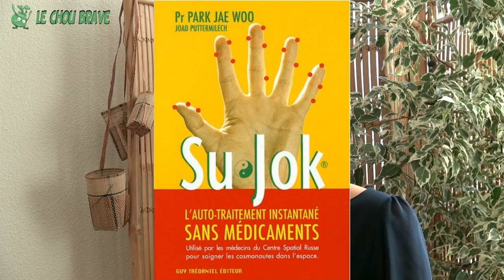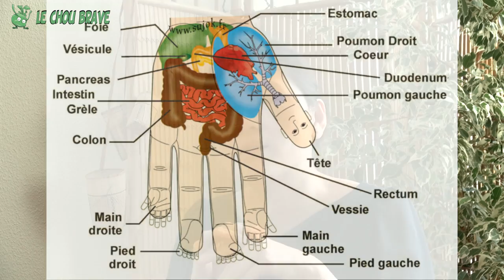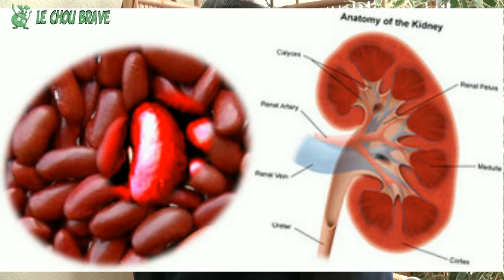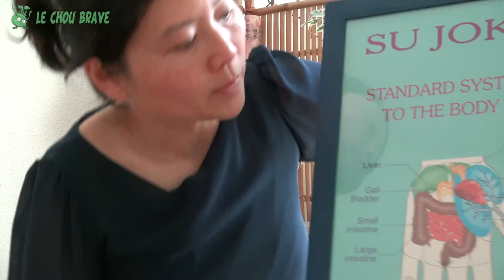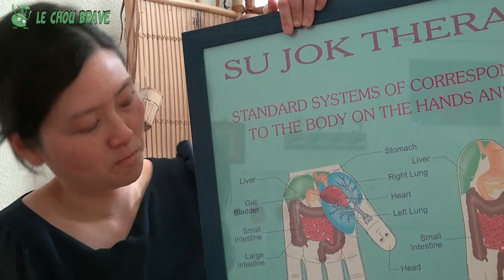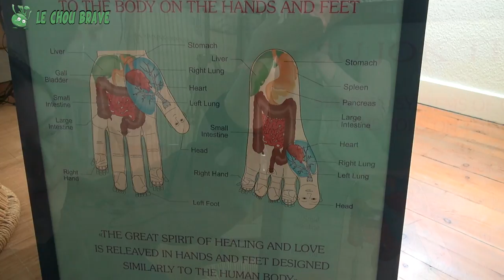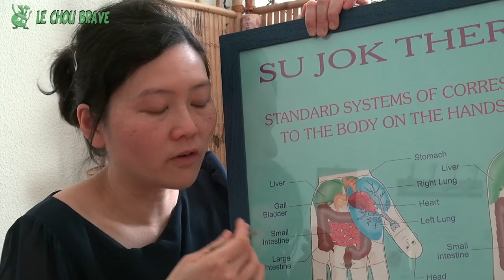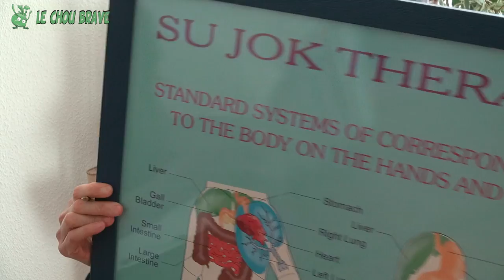Le Su Jok ou la santé par les graines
Le Chou Brave, le magazine de l'alimentation vivante et de l'abondance, rencontre Kim Lan Toffin, à travers sa rubrique Vital'Liens.

Kim Lan Toffin est thérapeute à Grenoble, et notamment elle donne des consultations et des formations autour du Su Jok. Cette thérapie utilise le système de résonance du corps : en effet, le corps tout entier peut y être traité à travers une seule main ou un seul pied.

Kim nous explique aussi comment elle a rencontré le Su Jok, comment la thérapie fonctionne et comment on peut ainsi soigner divers troubles juste avec des graines ! Bien que l'on puisse utiliser également de petites aiguilles d'acupuncture, des aimants, etc., les graines restent la solution la plus simple, la plus économique et la plus naturelle pour retrouver un mieux être général.

Ainsi le Su Jok est une thérapie non invasive, applicable quel quel soit son âge.

 La BraveTeam

Vous aimez nos vidéos ? Vous pouvez faire un don et nous aider dans nos frais de déplacement et investissement en matériel complémentaire, ainsi que dans le fonctionnement de l'association et les divers projets.
Le montage de nos vidéos nous demandant un certain nombre de temps, nous vous remercions de nous aider ainsi à partager ces reportages avec vous !